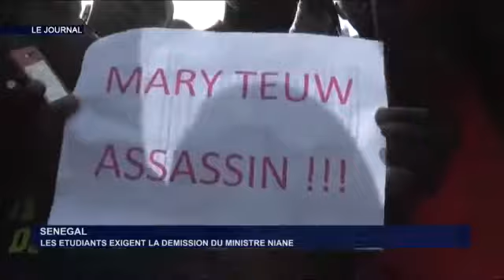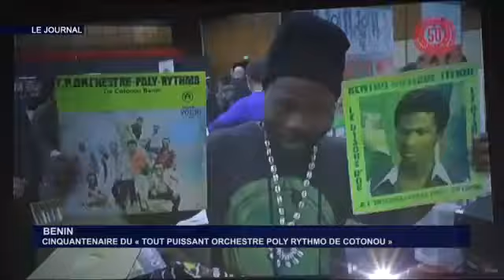JT SIKKA 15H DU 23 05 18